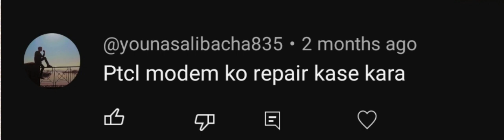how to buy used ptcl modem